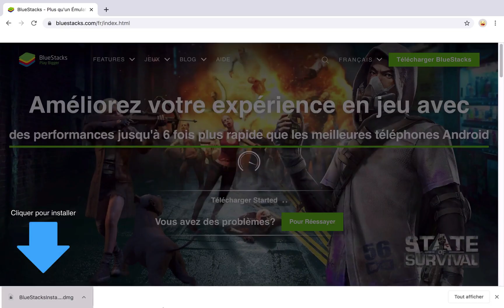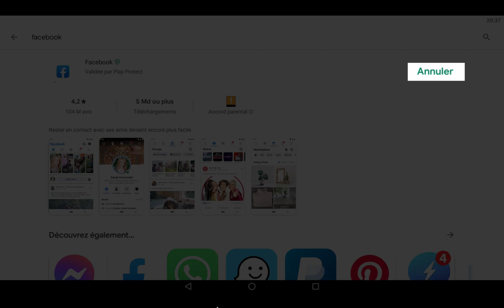Facebook Rencontre sur PC et Mac, comment utiliser Facebook Dating Application sur Windows et Mac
Aujourd’hui, nous allons voir comment utiliser Facebook Rencontre à partir d’un ordinateur Mac et PC.
Pour commencer, en lançant notre navigateur internet, on va taper “bluestack” dans la barre de recherche et l’on va directement sur le site web proposé.
Comme on peut le voir, Bluestack est un émulateur Android qui permet d’être utiliser sur un ordinateur.
En cliquant sur “télécharger”, la version Mac ou PC est proposée directement.
Après son téléchargement, comme indiqué, on clique sur le fichier téléchargé pour le lancer.
Après son extraction, on double-clique sur le package pour démarrer l’installation.
De là, on nous demande d’accepter les conditions d’utilisation et de cliquer sur “installer”.
Après cela et à l’ouverture de l’application, on va créer aussitôt une image virtuelle d’un appareil Android.
Pour l’utilisation du Play Store, on va également indiquer l’identifiant et le mot de passe de notre compte Google tout en acceptant les conditions d’utilisation de ses services.
À partir de maintenant, on va pouvoir utiliser notre appareil virtuel comme si l’on était sur un portable android.
Et notamment pour utiliser Facebook.
Dans ce cas, on se rend sur le Play Store.
Puis, dans la recherche, on tape le nom de l’application, on la sélectionne et on l’installe.
Après son installation, en l’ouvrant, il nous suffit alors de nous connecter avec notre compte.
Et, pour finir, de nous rendre sur l’appli Facebook Rencontre pour l’utiliser sur notre ordinateur Mac ou Windows.